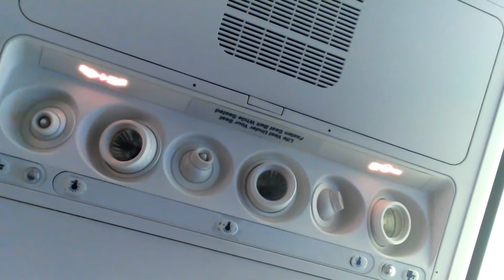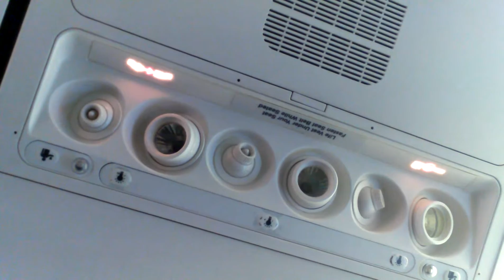boeingboeing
all the jams on tha ak airlines pre-flight music selection seemed key-matched to the aircraft. i could be nutz i guess. this was like, the least, tho